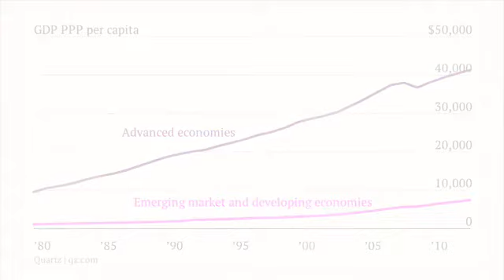Friends of Africa 2017 - Promo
Welcome to Casa Foundation

Join us in October 2017 at the 7th Edition of the Friends of Africa (FOA) Economic Development Conference.

This event's theme: Entrepreneurs: Building Economic Stamina for Growth.

We are thrilled about the growing involvement of professionals and entrepreneurs in business and economic development. We invite you to network with stakeholders from around the globe to find solutions to business needs. Join us at the FOA 2017 Economic Development Conference where ideas meet opportunities to:

Gain new insights on available Investment opportunities
Identify trading partners and platforms for expansion
Learn how other businesses succeed in Africa and other
Meet new investors in Infrastructure and business development
Meet with Private/Public sector decision-makers across the globe
Introduce your own Ideas and Connect with Partners

At the FOA 2017 Economic Development Conference
The Friends of Africa (FOA) invites you, your peers, and business partners to its annual Economic Development Conference. It will be a full day of knowledge sharing, networking, learning, robust debates by Public and Private sector leaders from Africa and North America. Participating in this event gives leaders across various verticals the opportunity to expand their business, play an active role in contributing to economic development in Africa, growth of its small businesses and private sector.

It promises to be an exciting platform for the presentation of development ideas at the One on One sessions with leaders and a great opportunity for networking, growth and business expansion. Your participation at this year's event is important to the growth of the Frontier Markets of Africa as you connect with the various stakeholders that shape its future. Please click the buttons on your right for more details of the Conference and Register today.